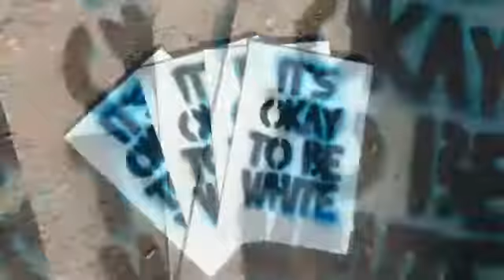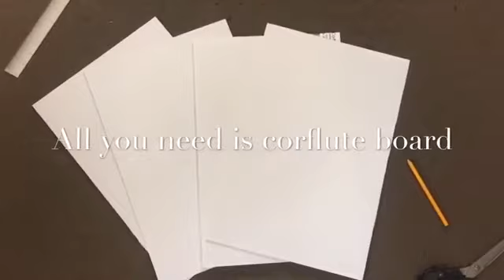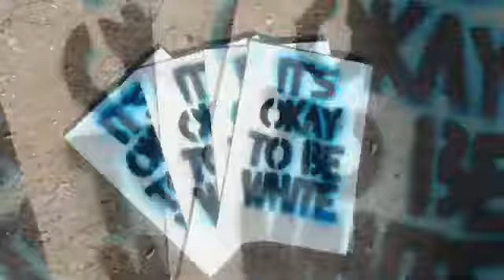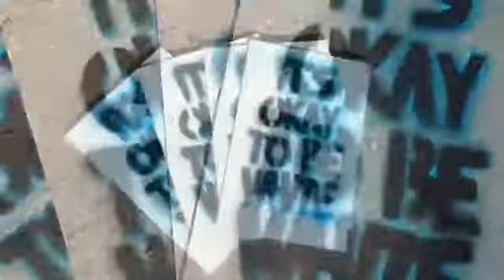Being A Champion | NWG